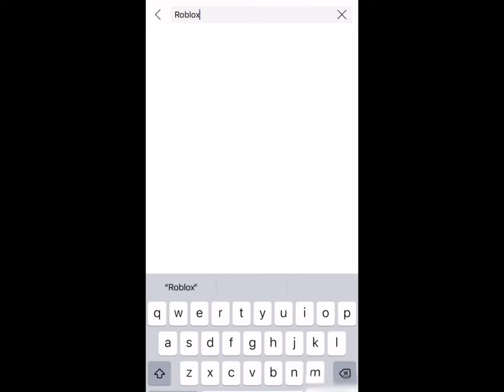can we do this ??